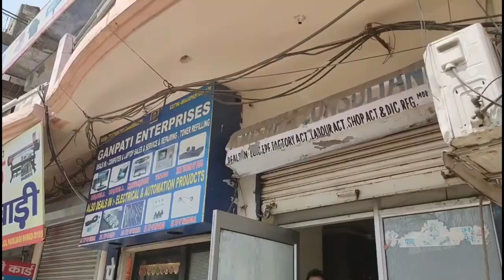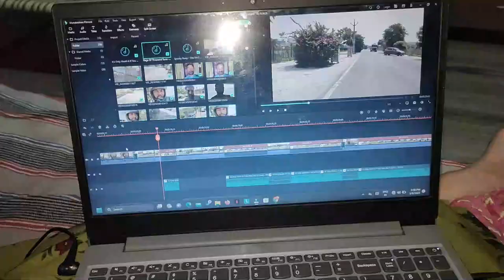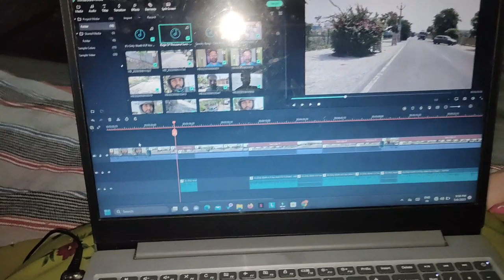AB TARAKI KAR RAHA HAI BHIWADIII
DAY 53

Tags.
bhiwadi development
bhiwadi vlogs
om vlogs
om vlog bhiwadi
om bhiwadi
om vlogs new vlogs
bhiwadi mode
bhiwadi mai taraki ho rahi hai bhai
bhiwadi k road
bhiwadi vlogs